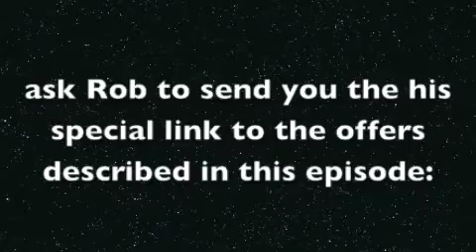RF 0038 Connection Woes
Rob is without the service of his internet, and doesn't like it a bit.  He has a connection to a site that gets him half price ticket prices for many theatrical and sporting events, and he looks forward to seeing a production of "Cabaret" this week.